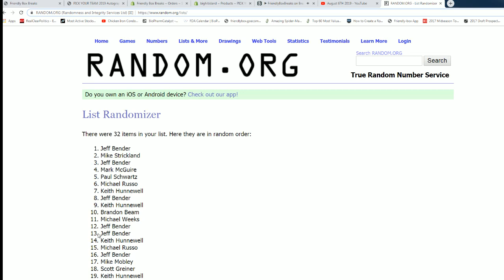Map Advancement for Break ID BHILMBFBJERSPYT104